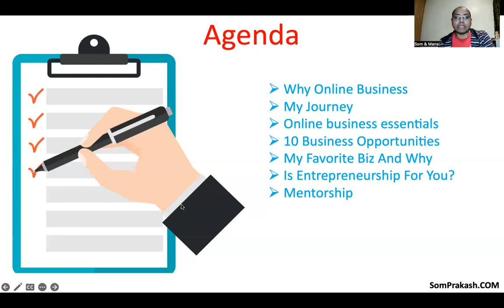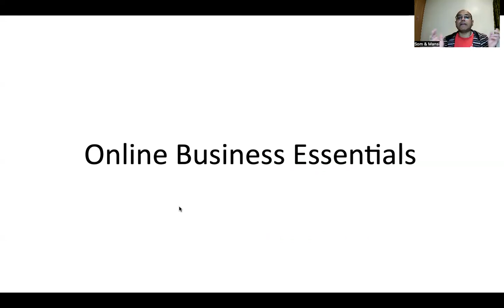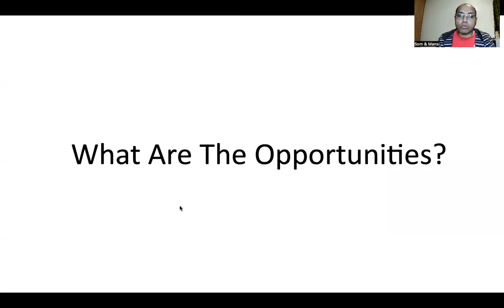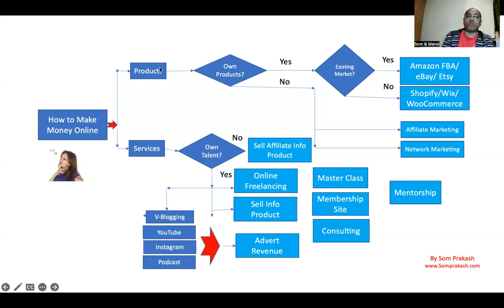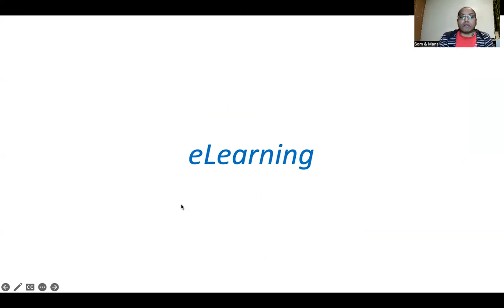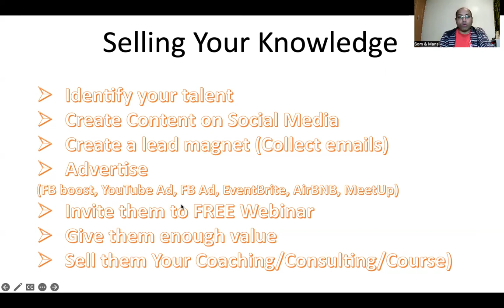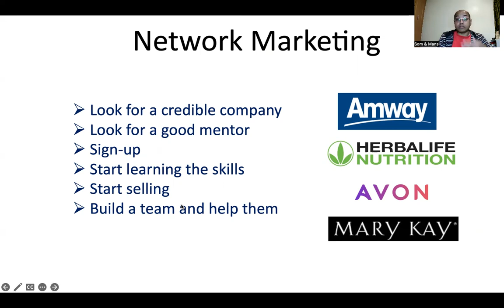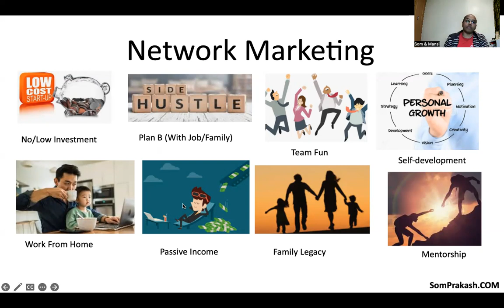How To Start An Online Business Today